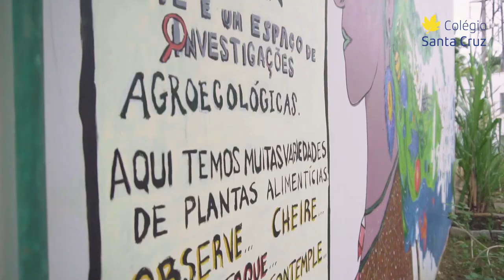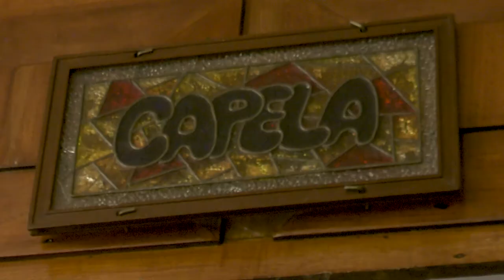Conheça o campus - Ensino Médio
Conheça o espaço do Ensino Médio do Colégio Santa Cruz.